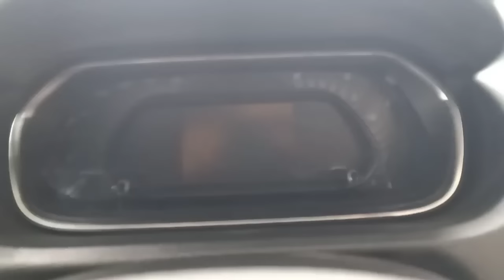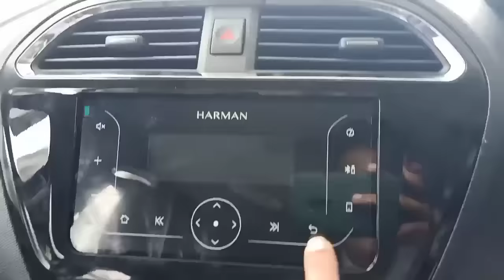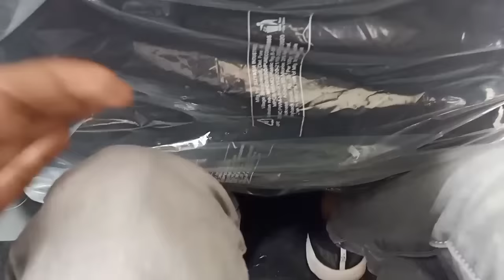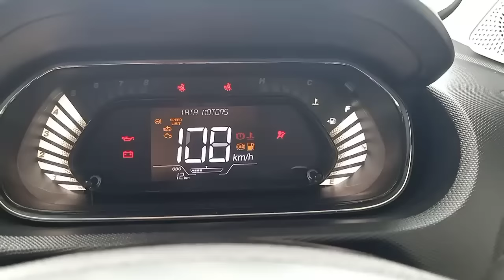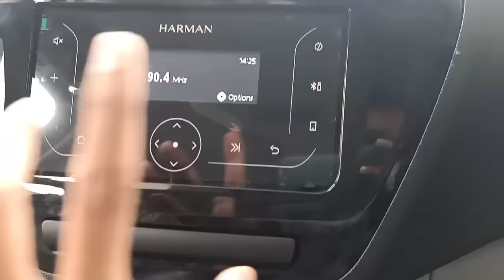New Tata Tiago XT 2023 | On Road Price | tata tiago 2023 model